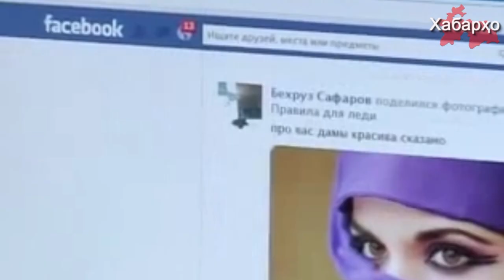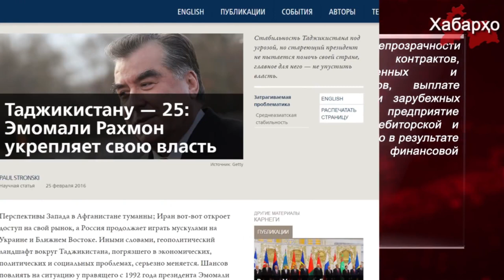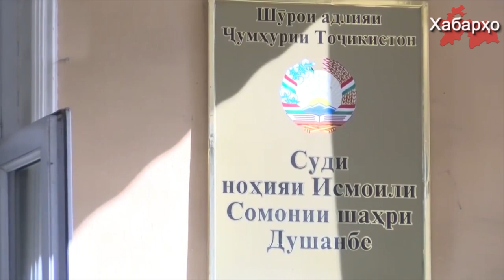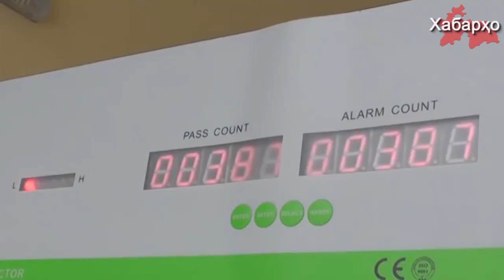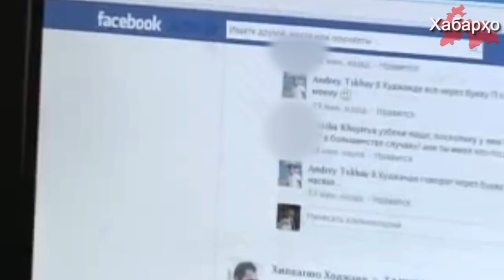Новости Таджикистана на 04.01.2017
1. Скандал в Минфине Таджикистана
2. Фабрикации уголовных дел в Таджикистане продолжаются
3. Новые антиисламские поправки в Уголовный кодекс Таджикистана